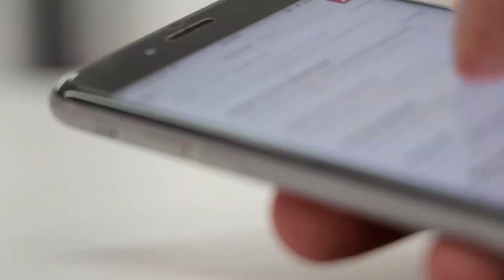¿Es posible la privacidad en un mundo digitalizado? – La Próxima Estación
En este nuevo episodio, el Vicerrector de Investigación, Patricio Manque , conversará con Pablo Viollier, abogado de la ONG Derechos Digitales, quien analizará las distintas formas de comunicar que se han desarrollado en el último tiempo y cómo nuestros datos son rastreados continuamente, afectado nuestra esfera íntima.